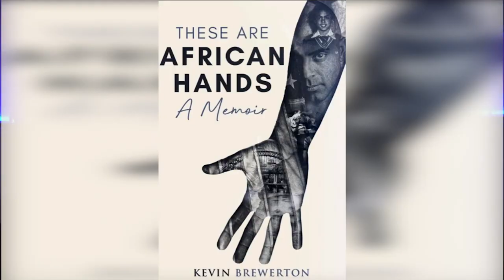Kevin Brewerton World Kickboxing Karate Champion - EP 76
I'll start by saying this podcast has ZERO to do with dogs, but everything to do with life!

Kevin and I have been friends for a long time...  and I think we share many of the same issues, challenges and strengths.  He is a martial art champion and one of the most genuine, kindest, compassionate people I've known. He is a fantastic artist and writer.  I read his. first book, Warrior Within many years ago, so when he told me he wrote a new book, I wanted to read it.  AND I DID.  In 4 sittings, I read THESE ARE AFRICAN HANDS - and it is awesome.  It's a journey of life, challenges, victories and defeats.  I highly suggest you read it because there's something in it for everyone.

**RECOMMENDED LINKS **

** FOLLOW ROBERT ON SOCIAL MEDIA **

In this podcast we talk about childhood, martial arts, the journey to becoming a champion, both of our passion for martial arts as well as our shared passion for Africa!

Kevin is a champion, a mans man and a fine example of what a human being should aspire to be.  Can't say enough good things about him!  I think you'll love my brother from another mother!